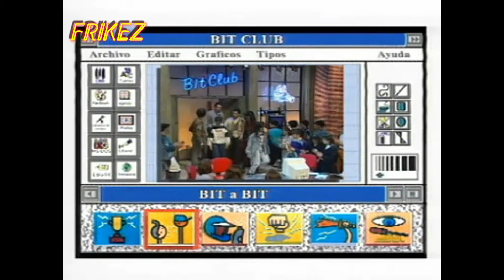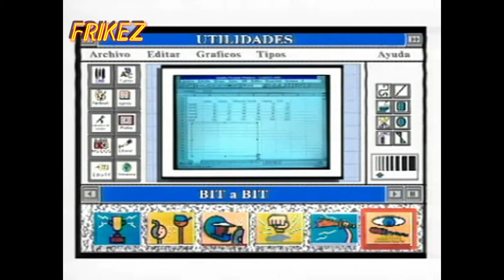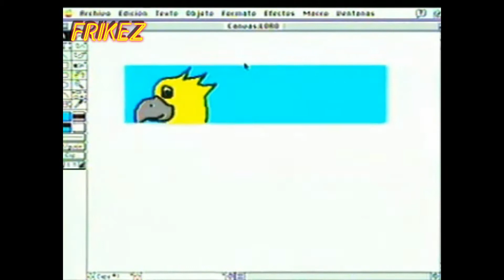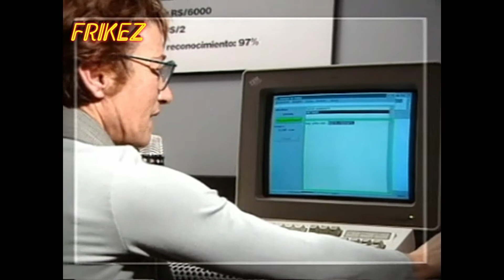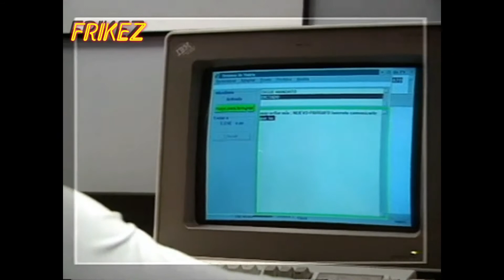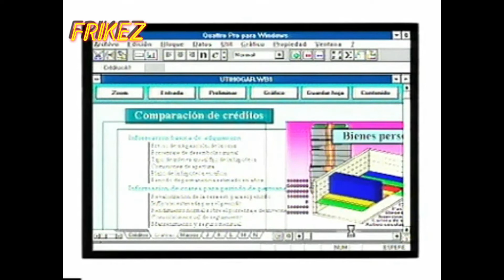Bit a Bit / 24-11-1993